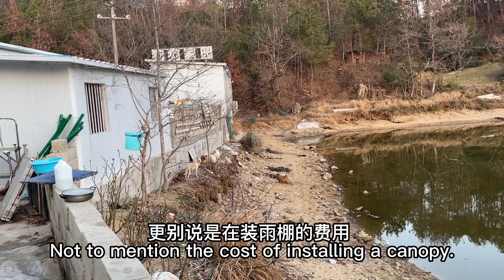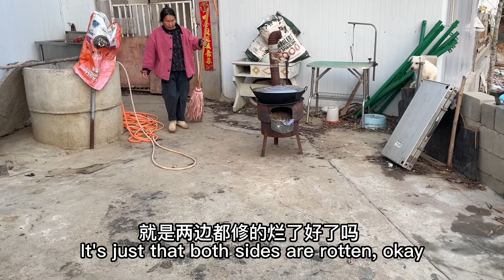2023-1-31 Stray dogs rescue in Wuhan China 我再想怎么搬家，开始计划一下搬家的事，狗狗多，东西又多。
一个叫徐存旺的23岁大男孩，在徒步旅程中捡到了3只流浪狗，从此与毛孩子们结下了不解之缘。
在湖北黄冈小院救助流浪狗，一道禁狗令下后，在黄冈罗田大山里为流浪狗建新家园，变成100多个流浪狗的父母，把自已从小缺失的爱都注尽了毛孩身上...关爱流浪动物，不爱请别伤害！愿所有流浪毛孩都过的好...
感谢所有家人对小徐的信任、支持与鼓励！感恩有你们的陪伴 🌹
小徐和流浪狗的故事--小徐授权 （唯一授权频道）    欢迎您的加入！
国内账号：（中国）
汇入银行：中国银行
银行地址：中国湖北省黄冈市黄州区西湖二路29日
SWIFT代码： BKCHCNBJ860
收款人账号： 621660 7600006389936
收款人姓名： 徐存旺
收款人地址：中国湖北省黄冈市大桥公园
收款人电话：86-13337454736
1.Bank Name: Bank of China
2.Bank Address: 29 Xihu 2nd Road, Huangzhou District, Huanggang City, Hubei Province, China
3.SWIFT Code: BKCHCNBJ860
4.Beneficiary’s Account Number: 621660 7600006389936
5.Beneficiary’s Account Name: Xu Cunwang
6.Beneficiary’s Address: Daqiao Park, Huanggang City, Hubei Province, China
邮寄地址：湖北省黄冈市罗田县盛世豪庭快递收发室
                    徐存旺收
微信 WeChat: zqxcw123